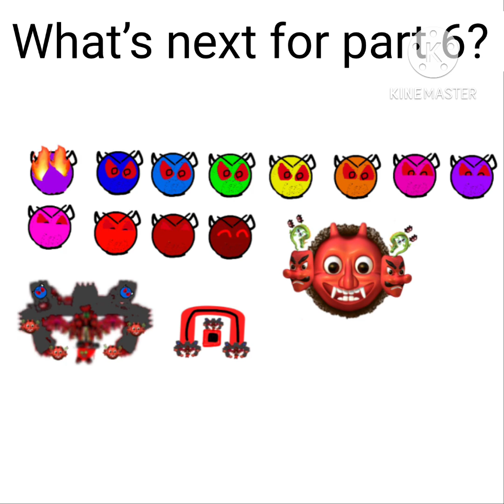Gd lobotomies plus #5